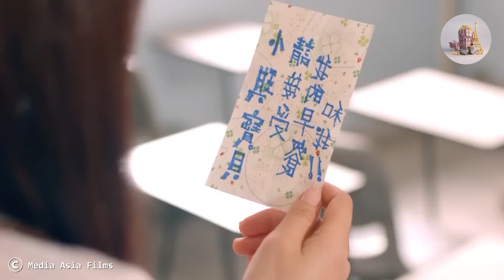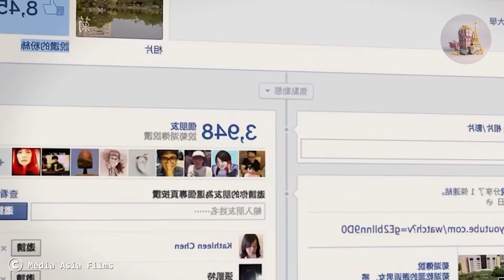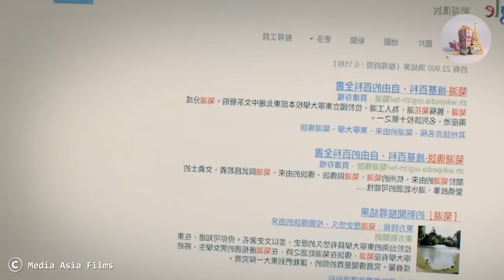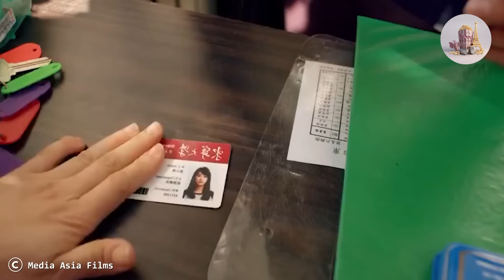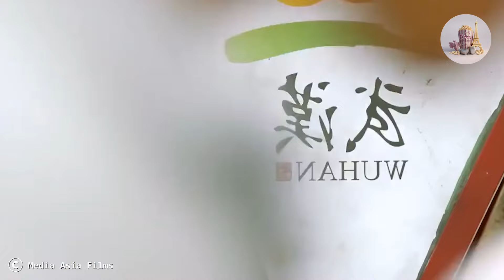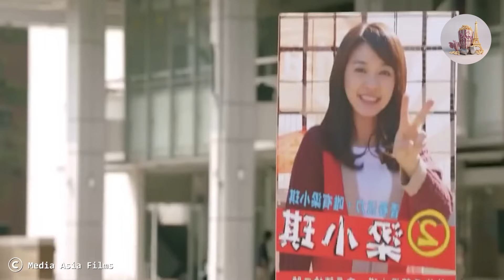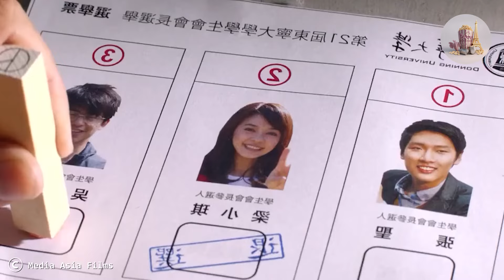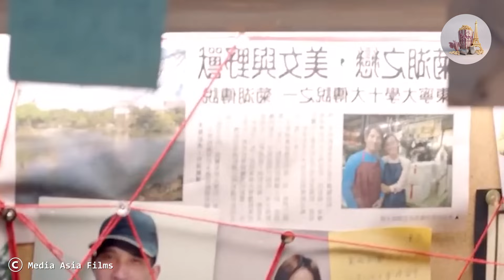L'étudiante en droit la plus belle tombe amoureuse du garçon le plus geek | résumés de drames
Un phénomène étrange engendre une relation amoureuse entre une jolie étudiante en droit et un geek.